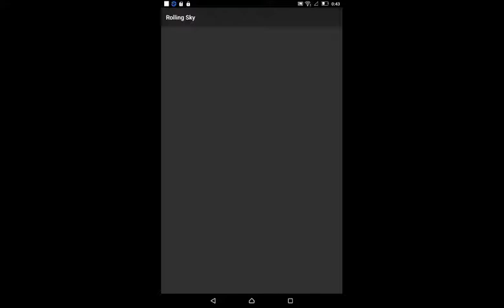Rolling Sky 3 fails Lv2: 32, 12 and Lv1: 81